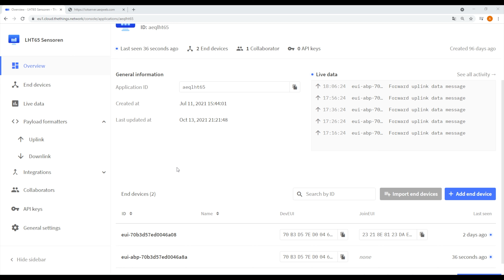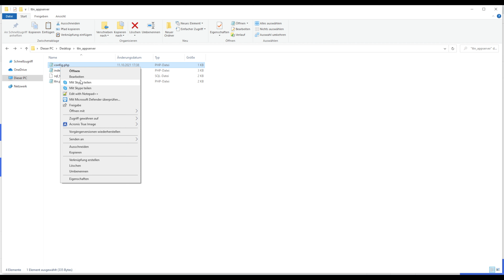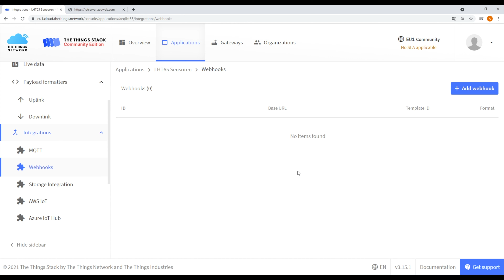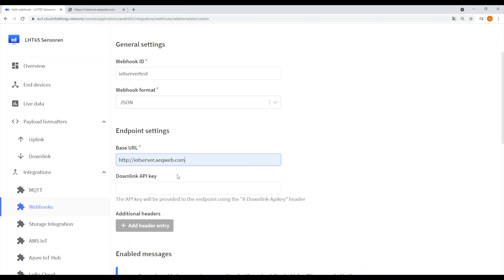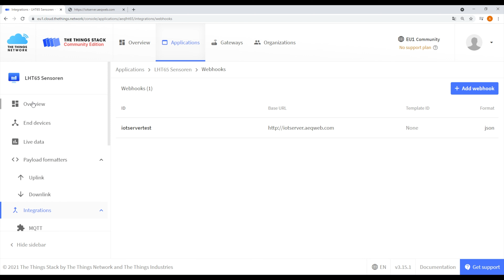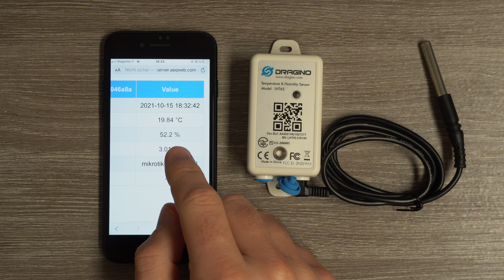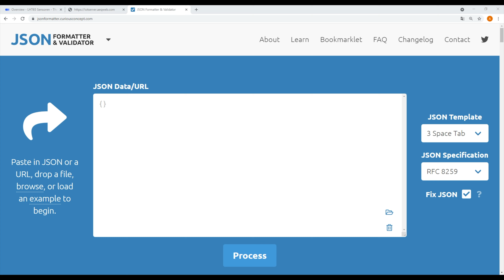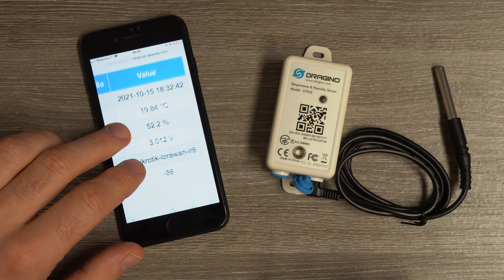Messwerte vom LHT65 über TTN an eine Webseite senden | TTN V3 Webhooks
TTN kümmert sich um den Datentransfer und die Entschlüsselung der Datenpakete, jedoch nicht um die Speicherung der Sensordaten. In diesem Video habe ich das bekannte Projekt von TTN V2 für TTN V3 aktualisiert. Es handelt sich hierbei um eine kleine PHP/MYSQL Webapp, welche die gesendeten Sensordaten vom LHT65 speichert und anzeigt.

Alle Informationen, Programmcode und alle Links findet ihr wie immer am Blog

Wenn du mich und meine Arbeit unterstützen möchtest, findest du hier alle Möglichkeiten

▬ Inhalt ▬▬▬▬▬▬▬▬▬▬▬▬▬▬▬▬▬
0:00 - Worum geht es?
1:44 - Voraussetzungen für den Betrieb
3:25 - Webserver vorbereiten
5:28 - Webhook in TTN V3 einrichten
7:39 - Test von Schnittstelle und Webapp
9:31 - Die log.txt Datei
10:13 - Das JSON Format von TTN
11:30 - Weitere Infos